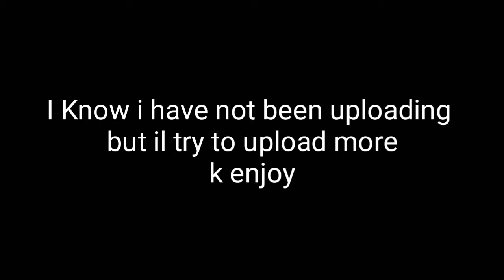Pixel Gun 3D Soda+Pop And GamePlay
Links

Mod

Free Kinemaster

Channels

Cousin

More soon…

My Pixel Gun 3D Account

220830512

My Editing Stuff

Discord Server

Vickking111

Sub goal

1k

What i use to make money of links

Info

I will give a chance for every one for a video idea and i give you credit

Plzz I beg just 1 dollar That's all

Also comment games i should do a video on

Now for some things

㋡ツ

If You What To Help Me Out With Money Click This

*just links to help me get cash*